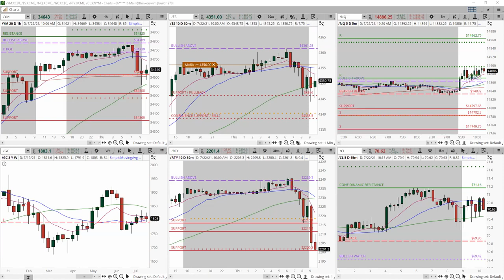Another profitable day. +15 points in Nasdaq Futures